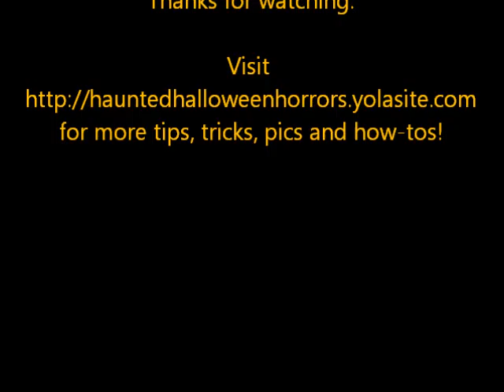Halloween 2007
My home haunt 2007... commentary coming soon